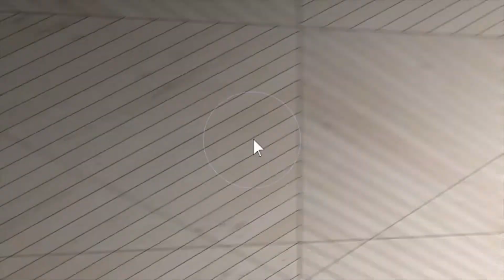Aerial video of 16438 Cozy Cove Rd, Charlotte, NC.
This is an aerial video of 16438 Cozy Cove Road located in Charlotte, NC.